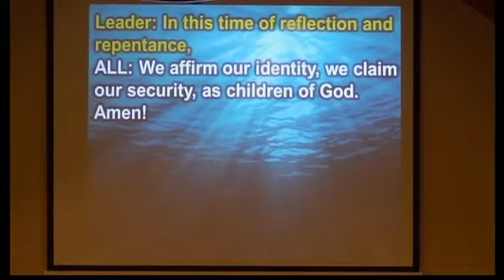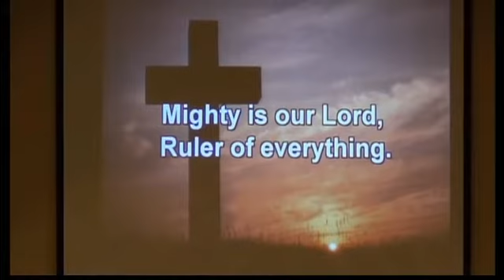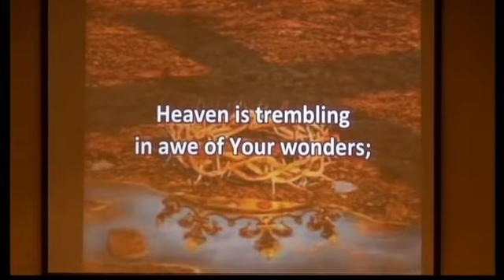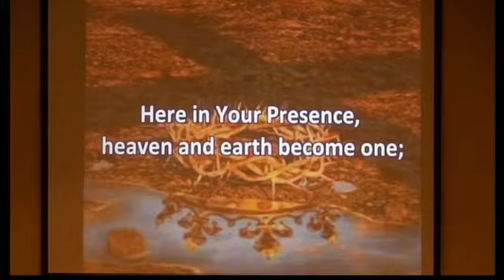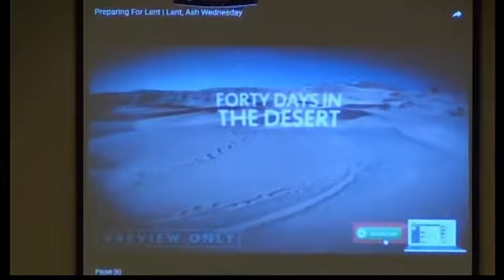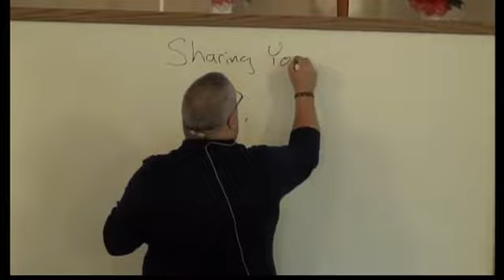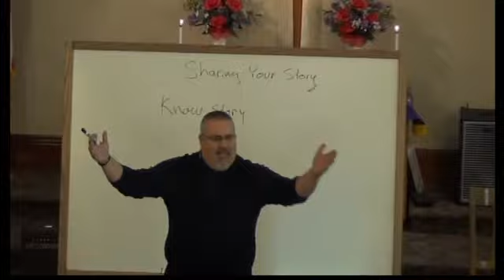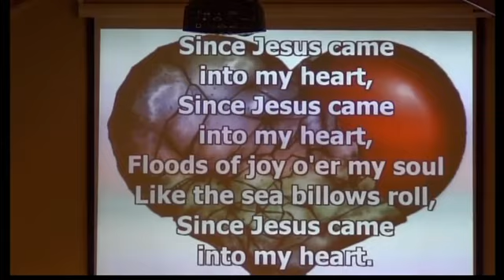Aulne Worship Service Mar 10 2019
Aulne Church Worship Service for March 10, 2019
Sermon: Understanding What You're Sharing